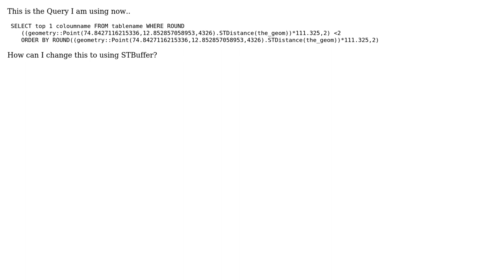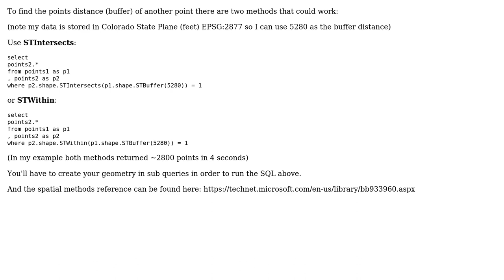How find Nearest points using STBuffer and STContains in SQLServer using given point from point...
GIS: How find Nearest points using STBuffer and STContains in SQLServer using given point from point table?

With thanks & praise to God, and with thanks to the many people who have made this project possible! | Content (except music & images) licensed under CC BY-SA | Music | Images & others | With thanks to user Ratheesh user Matt user DPSSpatial_BoycottingGISSE and the Stack Exchange Network Trademarks are property of their respective owners. You are responsible for your own actions.